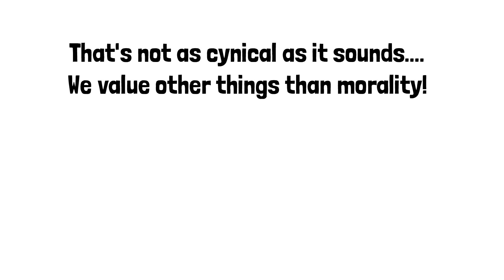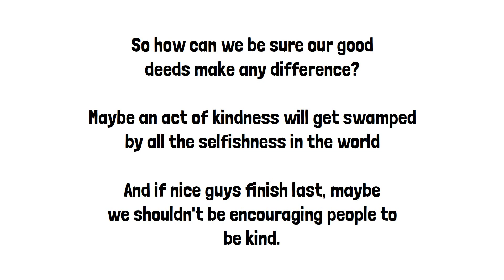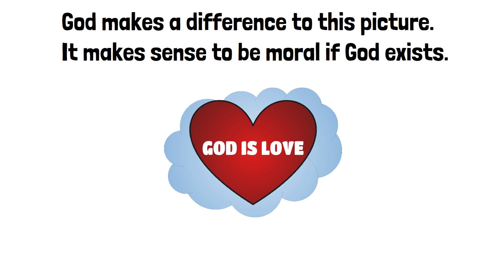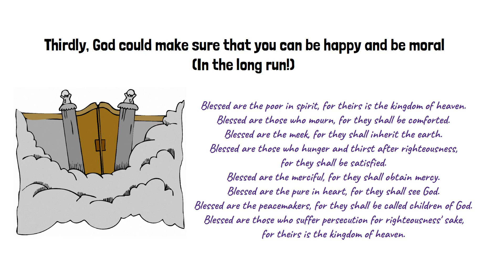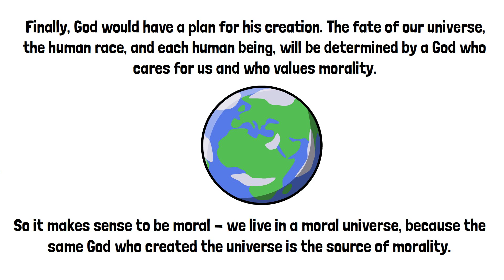A Brief Moral Argument